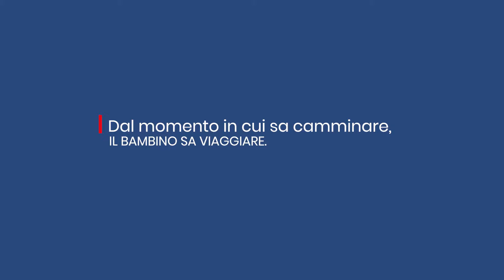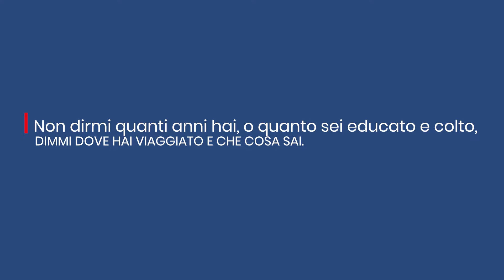We Are ISV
Da oltre 45 anni, con passione
inter-studioviaggi
crescere viaggiando nel mondo